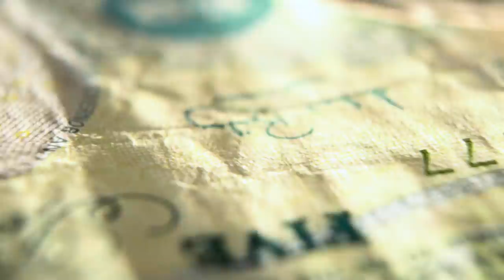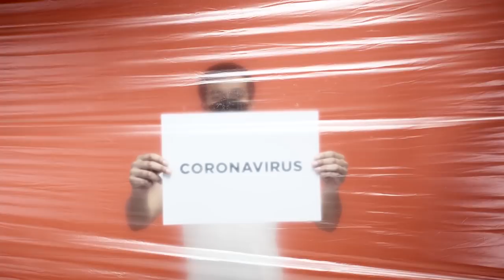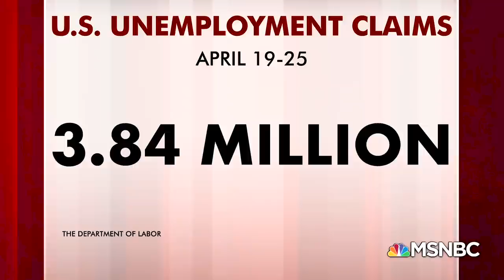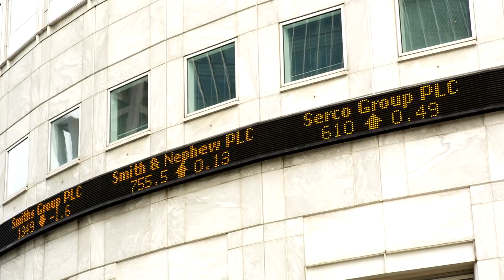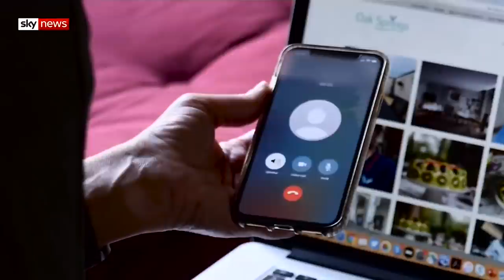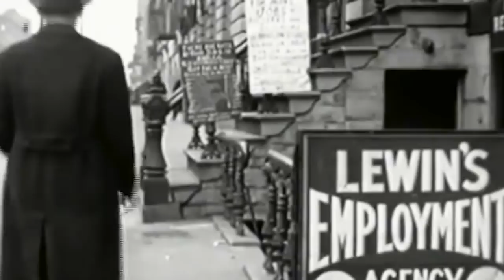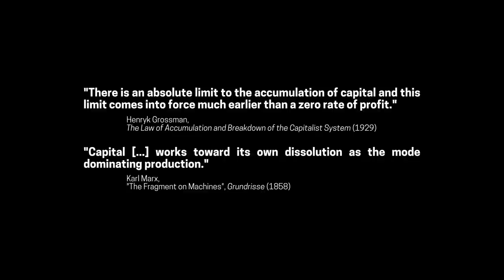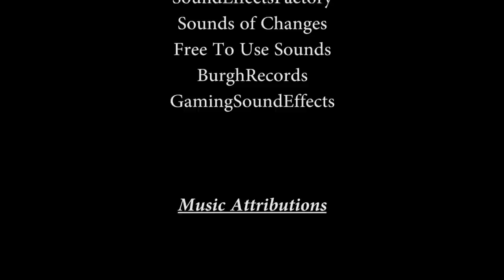Collapse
Collapse is a short documentary examining the crisis shocked into motion by the COVID-19 pandemic as the final breakdown of capitalist society. The film looks at a number of topics, including great power competition, the lockdown, the collapse of social dependence, unemployment and automation to present an understanding of our historical moment as, simply, "the beginning of an end".

This film is the first of three planned on the present crisis. The next will look at the murder of George Floyd and the processes it has set in motion.

A more detailed economic argument covering the breakdown discussed in this film, by Ted Reese - the author of "Socialism or Extinction: Climate, Automation and War in the Final Capitalist Breakdown", can be found on the Prolekult Patreon